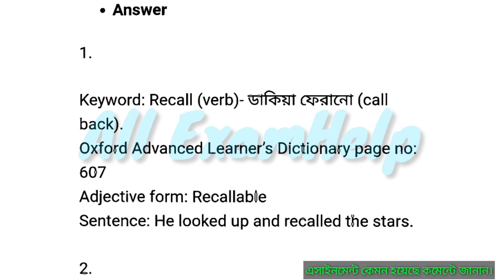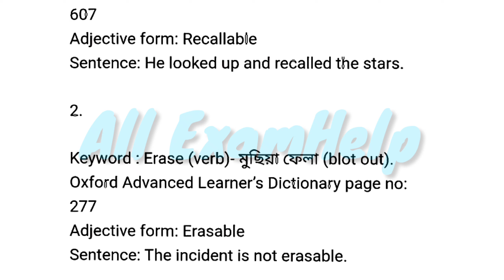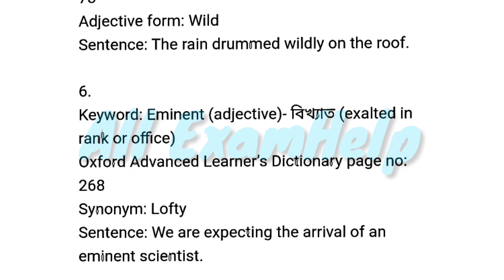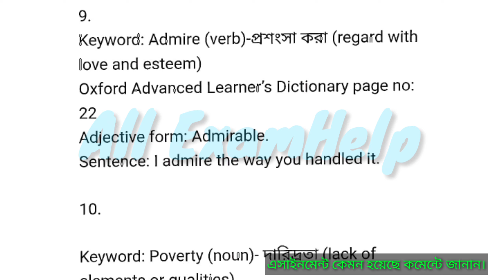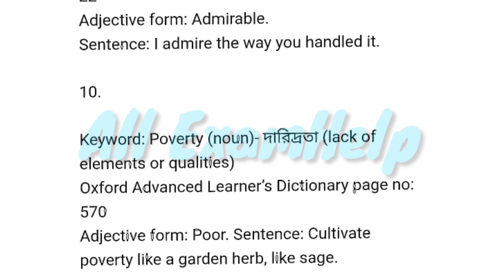Class Seven English Assignment Solution 2021 || 6th week Assignment || All ExamHelp